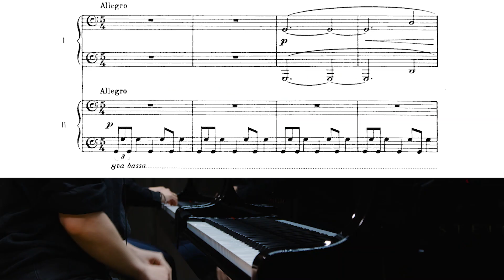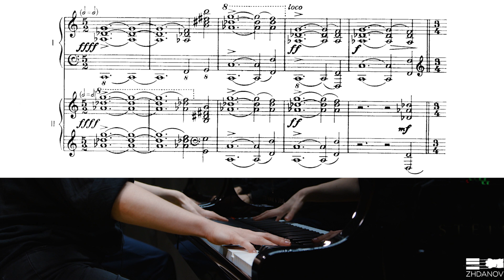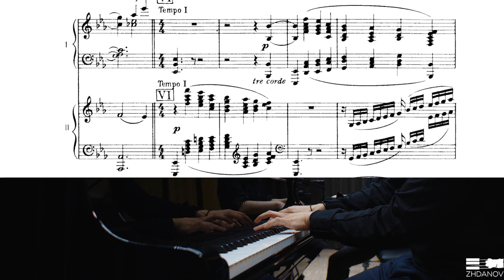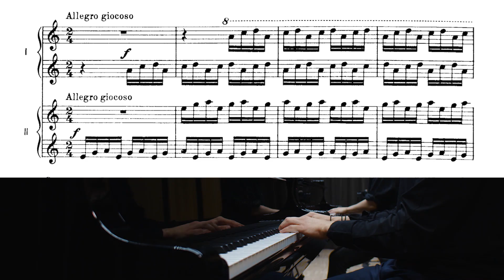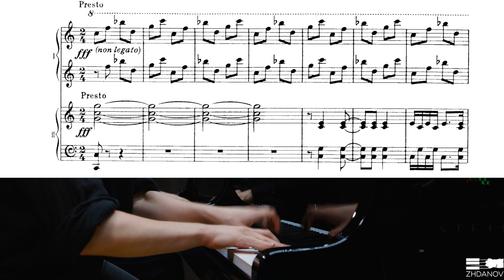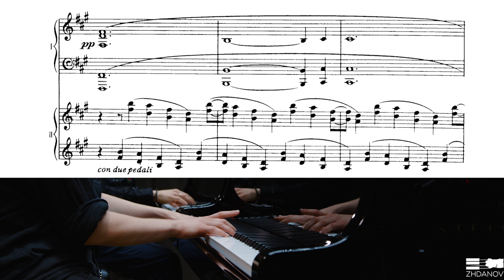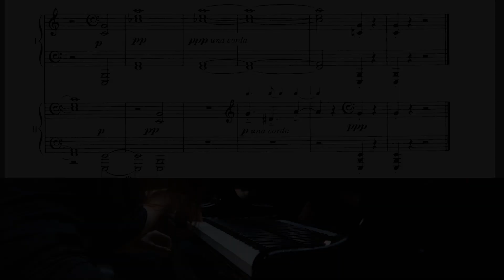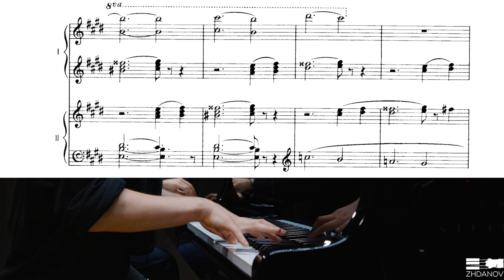Gustav HOLST “The PLANETS” for Two Pianos [Akselrud/Zhdanov]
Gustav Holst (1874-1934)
"The Planets" (1917)
Arranged for two pianos by the composer
Performers: @ElinaAkselrud  & @DenZhdanovPianist

0:04 MARS, The Bringer of War
7:50 VENUS, The Bringer of Peace
15:45 MERCURY, The Winged Messenger
19:50 JUPITER, The Bringer of Jollity
27:15 SATURN, The Bringer of Old Age
36:20 URANUS, The Magician
41:46 NEPTUNE, The Mystic

I am grateful to Markus Schirmer, the Artistic Director of the Arsonore Music Festival, for the honor of performing this cycle at the Grand Opening of the Festival. This recording is essentially one of our run-throughs before the premiere.

Check out a course on Hanon Exercises with all the most important playing efficiency strategies explained

Your support matters! If you enjoy this channel or find it helpful, please consider a symbolic donation. It would help me to create even better both educational and artistic content.